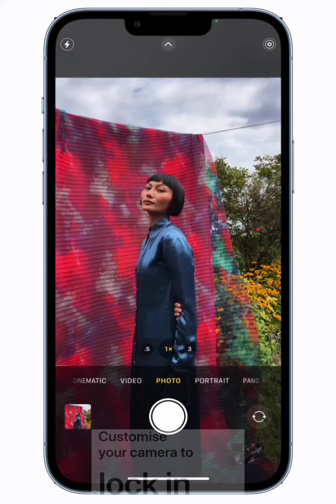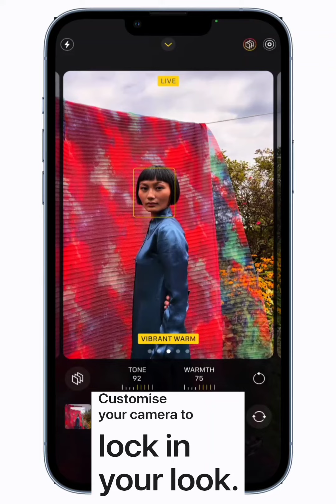iPhone 13 Pro 5G Features And Performance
Best Buy

x Connect me on x

Welcome To Technical Varisash

iphone 13 pro all colours,
iphone 13 pro and pro max,
iphone 13 pro accessories,
iphone 13 pro all colors,
iphone 13 pro and 12 pro difference,
iphone 13 pro cinematic mode,
iphone 13 pro hindi,
iphone 13 pro hindi review,
iphone 13 pro india,
iphone 13 pro in hindi,
iphone 13 pro india price